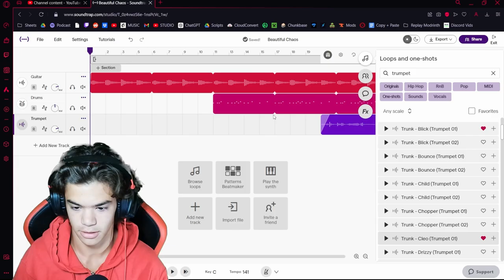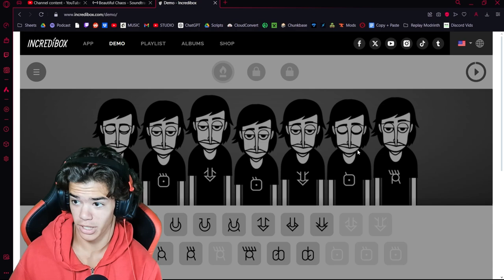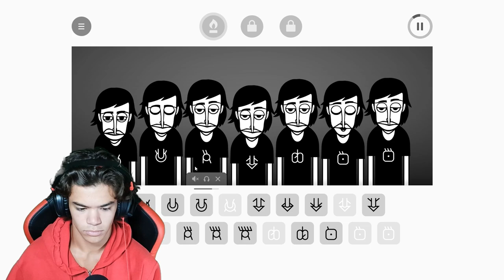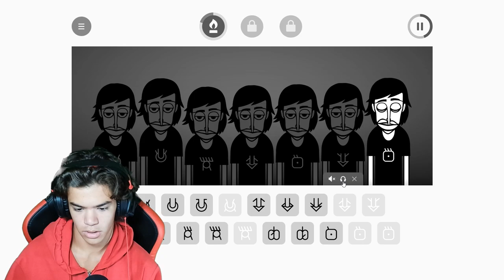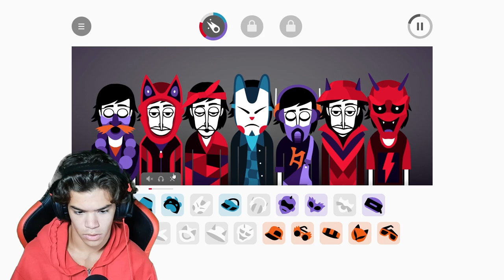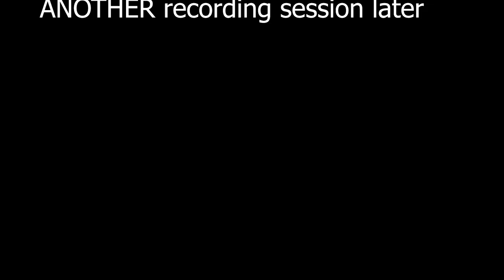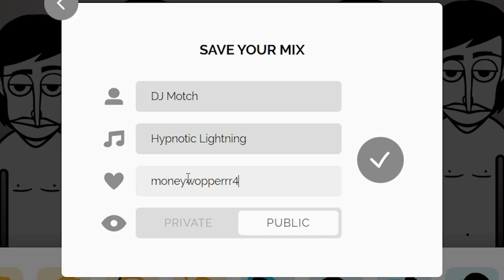Incredibox makes me look good at making music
should I major in music production?! wtfrick...

these are just tags. please ignore them.